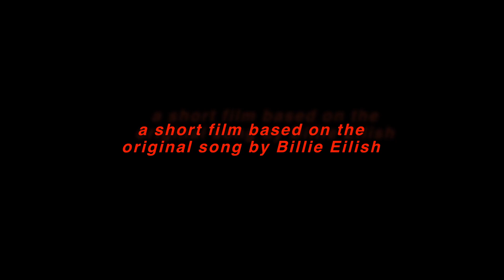bad guy | Short Film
Directed by Harry Jenkins
Staring
Kaitlyn Wardlaw
Charlie Wilson
and Ems Lunson